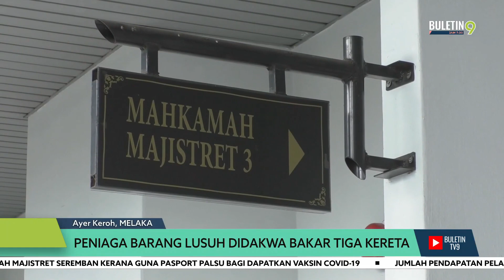Peniaga Barang Lusuh Didakwa Bakar Tiga Kereta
Seorang peniaga barang lusuh mengaku tidak bersalah di Mahkamah Sesyen Ayer Keroh, Melaka atas tuduhan melakukan khianat membakar tiga buah kereta pada 12 September lalu.

Tertuduh, Ang Ban Yong, 37 tahun, membuat pengakuan itu di hadapan Hakim Nariman Badrudin.

Mengikut pertuduhan, Ban Yong didakwa membakar tiga kereta milik Kuan Zheng Hao, Leo Teng Yap dan Goh Swee Kian dengan minyak petrol.